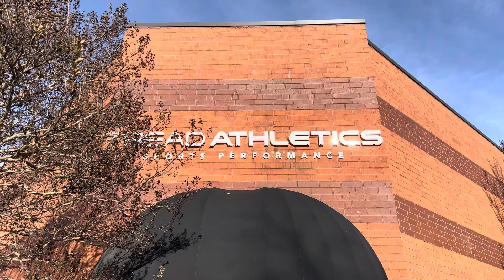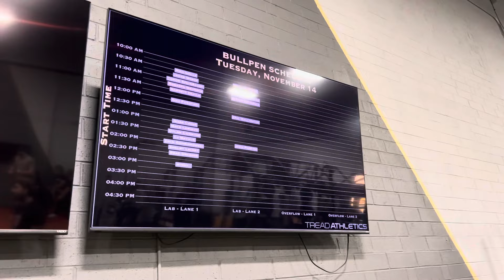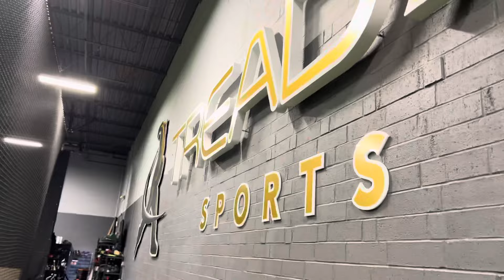MLB選手も集う施設『Tread Athletics』の魅力と設備を紹介！ Introduction to the facilities of Tread Athletics.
僕が11月6日から17日までトレーニングしているTread Athletics！
その充実した設備を紹介できればと、施設内を1周歩いて撮影してみました！
打ち合わせをせず、1発撮りした様子をぜひご覧ください！

Tread Athletics is where I’m training from November 6-17!
In order to introduce its excellent facilities, I walked around the facility one lap and took a one-shot video!